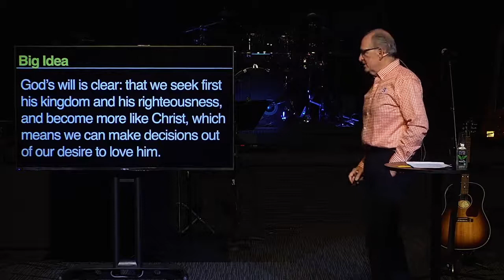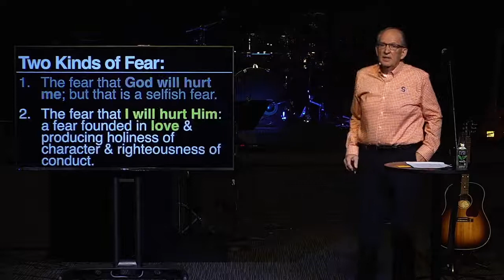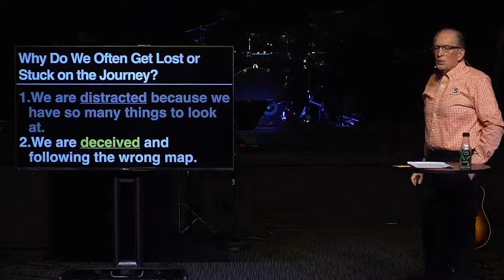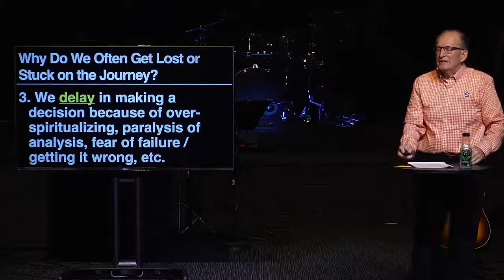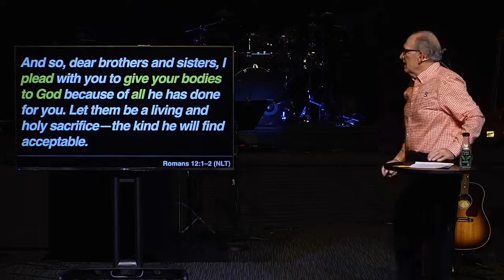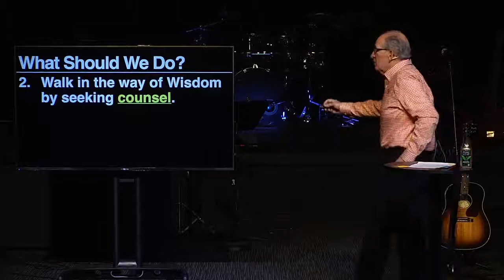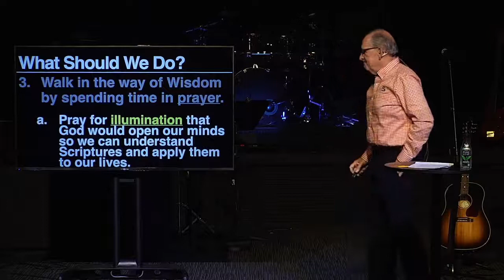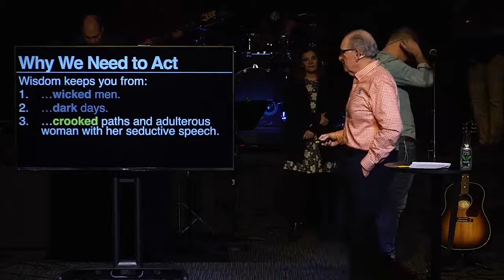Just Use Wisdom | Series: Just Do Something. (Part 3) | Pastor Rich Parisi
Big Idea: God’s will is clear: that we seek first his kingdom and his righteousness, and become more like Christ, which means we can make decisions out of our desire to love him.